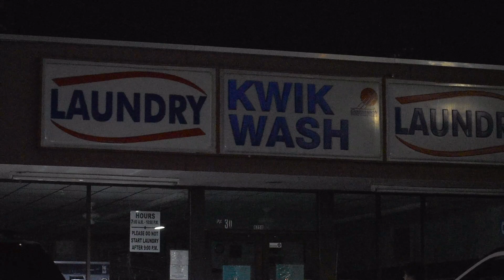String of Kwik Wash Burglaries leads to one detained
At Approx 130a SAPD responded to a business alarm at the Kwik Wash (2501 west ave). When officers arrived they reported evidence of a burglary- a Sgt who was monitoring alerted officers over the radio of a recent trend of Kwik Wash burglaries.
Officers were told to check the Kwik Wash's in their immediate area- four showed evidence of a burglary, and one (4710 San Pedro) had a person out front.
An SAPD Sgt told me that one of the main MOs of these burglaries is to cut off the power to the business, then proceed to break in from the rear. When officers arrived, the power was cut and someone was standing out front.
The Sgt said none of the burglaries appeared to have been successful, no items were taken- he credits his swift moving officers. A person of interest, the person that was found in front of the darkened business, has been detained for questioning.